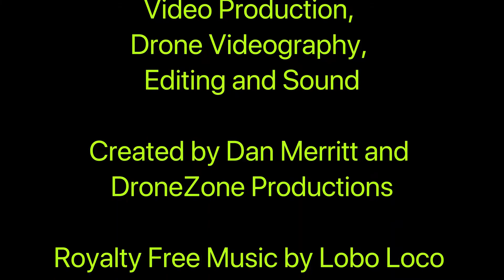EYC 2019 RC Sailboat Race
Eugene Yacht Club
Winter RC Sailing 2019